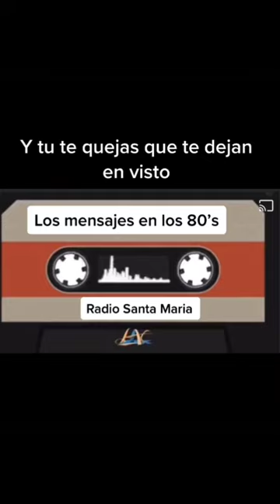Radio Santa Maria!!!